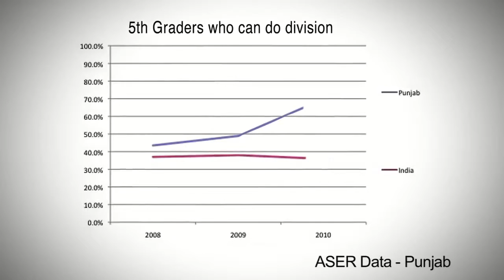About Pratham-The Impact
There are over 100 million children in India who cannot access quality   education. Find out how Pratham impacts children, parents, and communities.